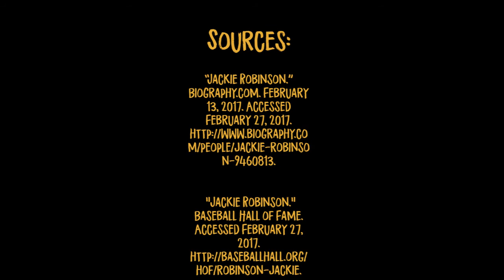Nate and Ak's project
by: Nate and AK